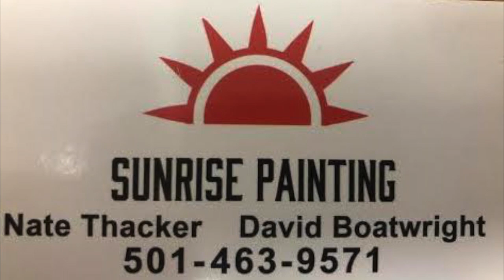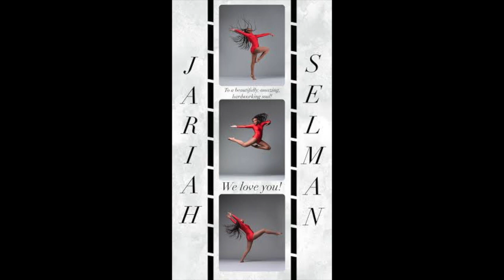Dance I Frosty, the Snowman